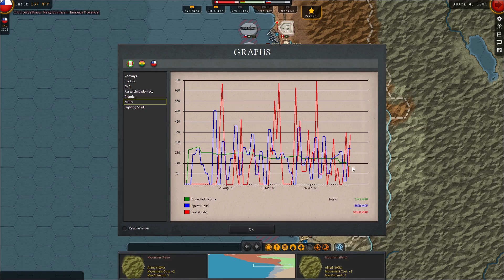Strategic Command ACW: Wars in the Americas - 1879 vs OCB - Episode 40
In this multiplayer series, I will be playing the Chileans, while Old Crow Balthazor commands the Allies (Peru and Bolivia), in the '1879 Ghosts of the Pacific' campaign for Strategic Command: American Civil War - Wars in the Americas.  I am the campaign developer for both the base game and the expansion.